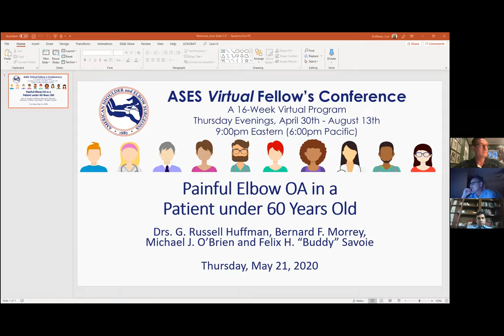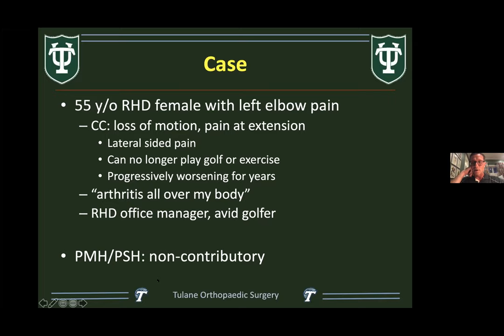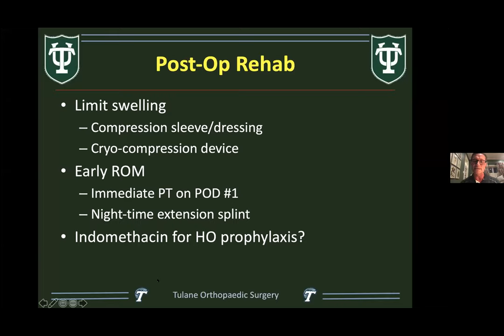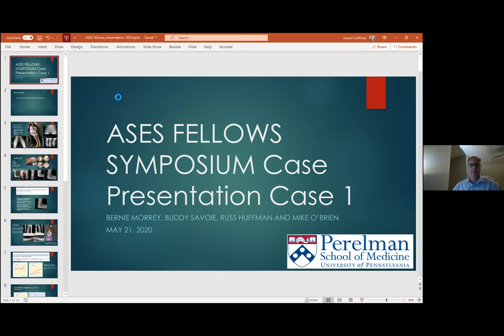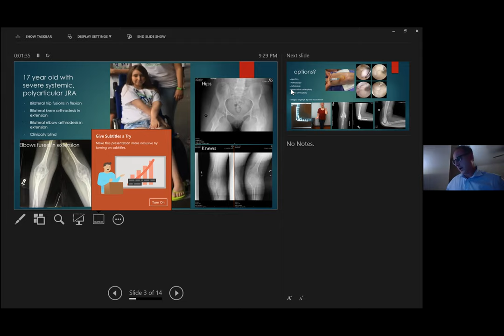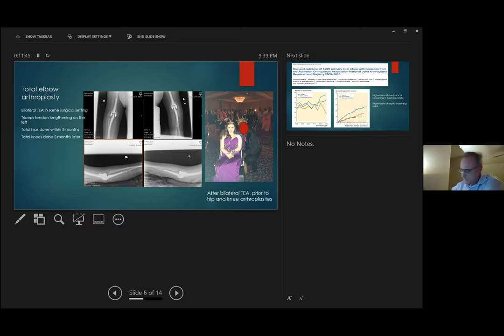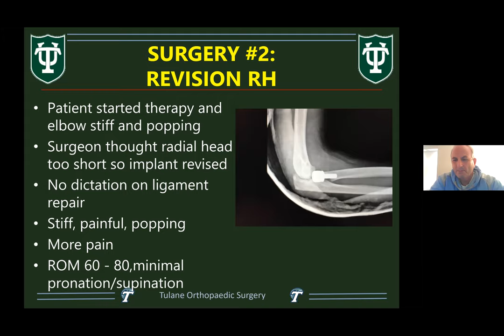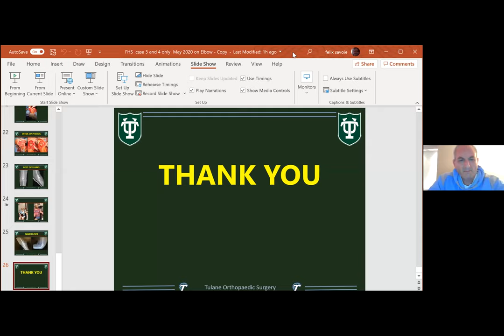ASES Fellow's Core Curriculum Series - Painful Elbow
Drs. Morrey, Savoie, O'Brien and Huffman discuss painful elbow in this session of the Fellow's Core Curriculum Series.